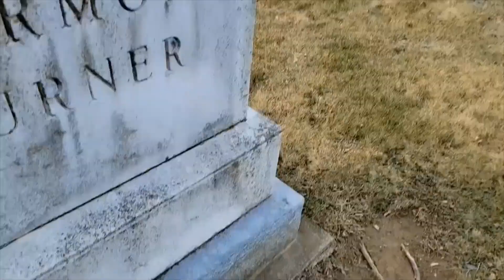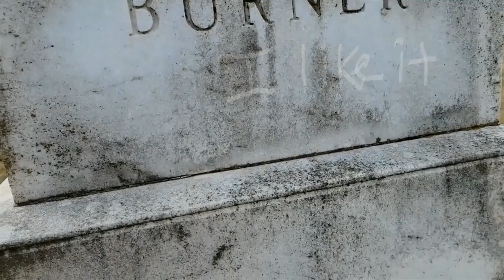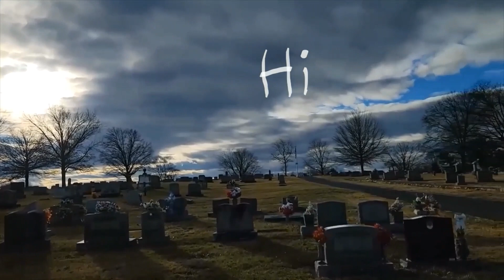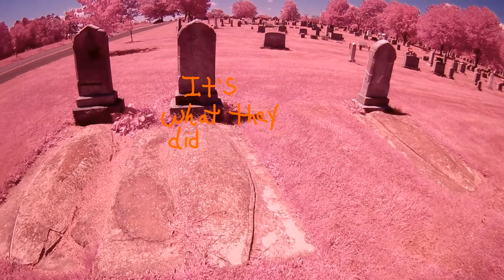Mt.Olivet Answers About Unmarked Civil War Soldier Graves and Past Repeat Responses Lunar Paranormal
I had to start the New Year with a brief but frigid visit to my favorite cemetery. Mt.Olivet has a lot of historical and modern grave sites. history states there are a few unmarked Civil War Soldier graves on the south-east side of the cemetery.
  Also, I post 2019 footage revealing the same responses regarding 3 amazing but damaged old graves! Jan. 6, 2023